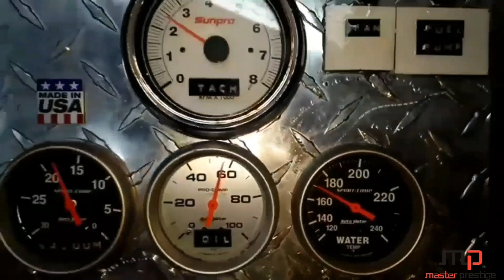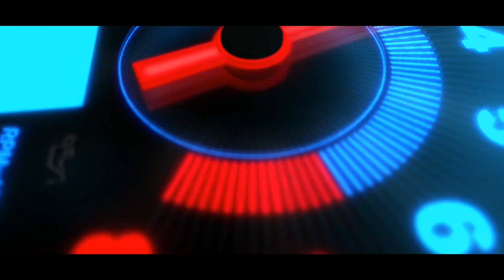Restauracion Mustang 65 Episodio 1 - Master Garage Mx by Master Prestige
- 1er episodio de todo el proceso de esta super restauracion de 1ra calidad de un Mustang 65.
- Intro del acercamiento al cliente y explicacion del proyecto
- Recogimos el auto en la ciudad de León Gto
- Modifiaciones para la suspención